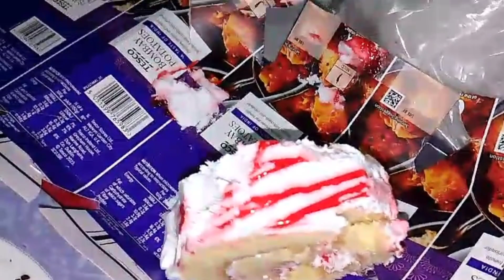Ramzan me weekend enjoy || The Brand New Vlog